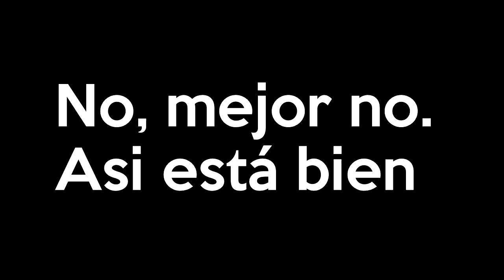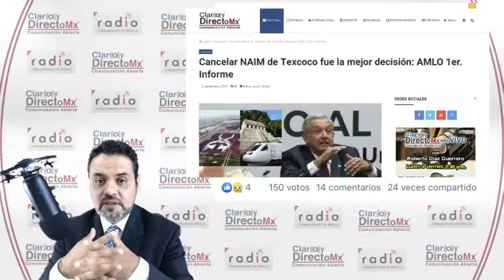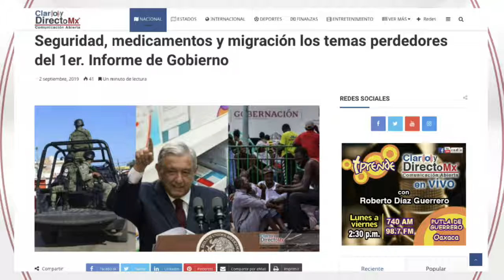Todo sobre el tercer “primer” informe de AMLO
Durante el mensaje con motivo de su PrimerInforme de Gobierno, dijo que la decisión de cancelar el aeropuerto de Texcoco fue la mejor, pese al costo que implicó.

Destacó la liquidación de los bonos del NAIM de Texcoco, que fue cancelado,”Cumplimos con el compromiso de no quedar a deber nada”.

Señaló que la saturación del actual aeropuerto internacional de la ciudad de México se resolverá en 3 años, tiempo menor al estimado para la construcción de la terminal en Texcoco.